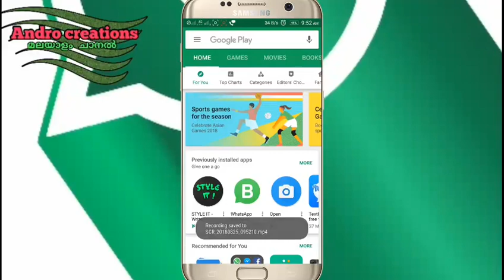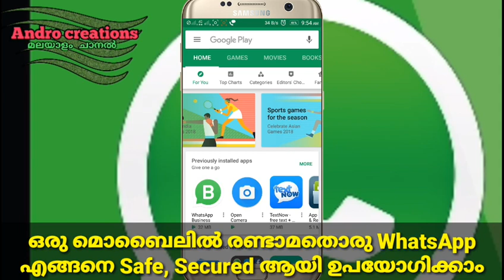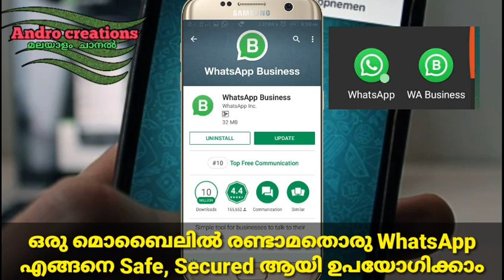Whatsapp tips malayalam- Officially Create two account in one mobile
Whatsapp tips malayalam, create two account in one mobile. Easily install and use whatsapp multiple account in one mobile, Safe secured and fast.Without any problems used this trick.